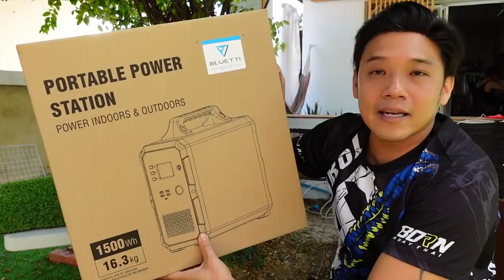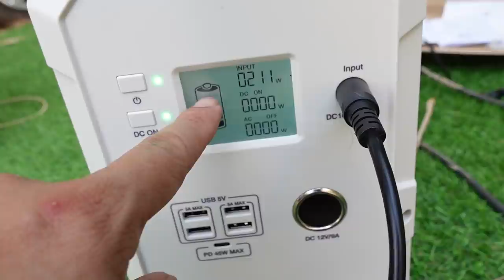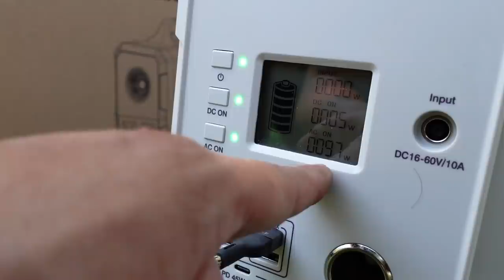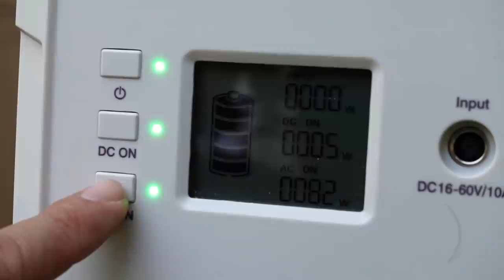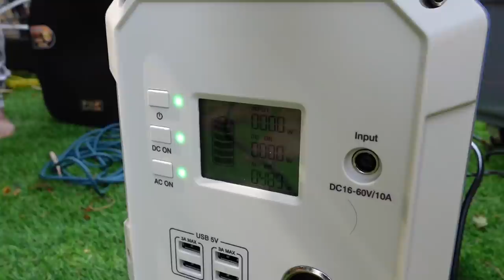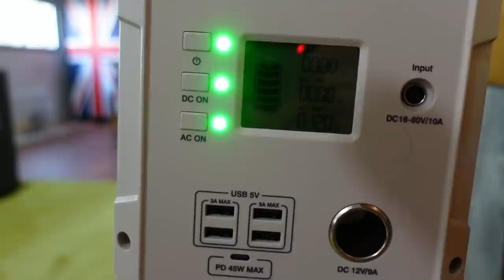ไฟตก ไฟดับ เครื่องสำรองไฟใช้ฉุกเฉิน 1500w รีวิว Bluetti BE150 l T3B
บ้านใครอยู่ต่างจังหวัด ชอบไฟตก ไฟดับ ไม่อยากเพิ่มมิตเตอร์ไฟ หรือ บ้านคอนเทนเนอร์ ออฟฟิศ ชั่วคราว บ้านในสวนยังไม่มีไฟฟ้าใช้ ผมบอกเลยตัวนี้ Bluetti BE150 สะดวกมาก ใช้ไฟได้สบายๆ หรือใครจะใช้ต่อกับแผงโซล่าเซลก็ได้ ใช้ไฟฟรีไปเลย สำหรับผม Bluetti BE150  ถือว่าลงทุนคุ้มมาก ไม่ต้องวุ่นวายกับระบบ โซล่าเซล ใช้งานได้จริงกับไฟ 220V ไว้ผมต่อแผงโซล่าเซลแล้วจะมารีวิวให้ดูอีกทีนะครับ ทางร้านแนะนำแผลงโซล่าเซลรุ่น 2 BLUETTI SP120 or 2 SP200 นะครับ
สั่งได้จาก Bluetti Power Station